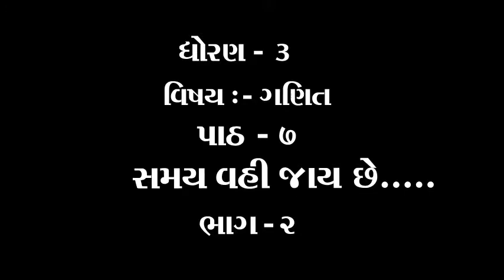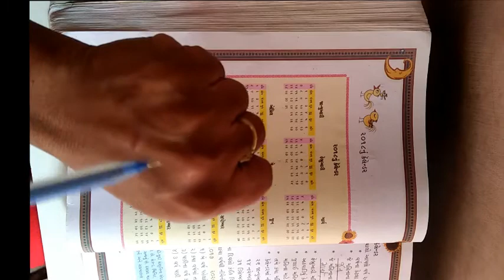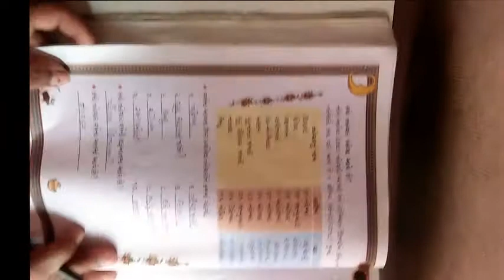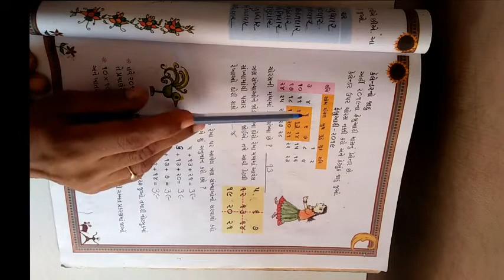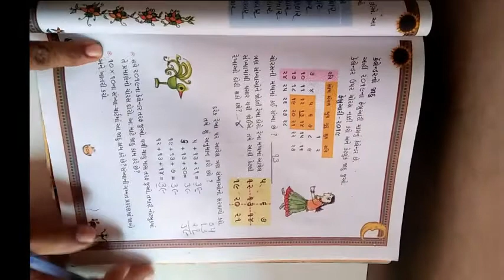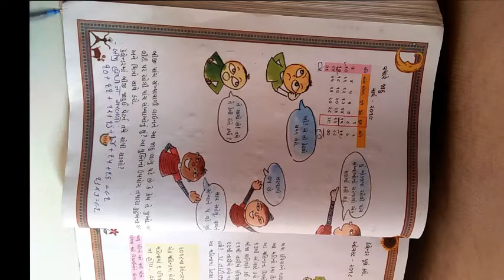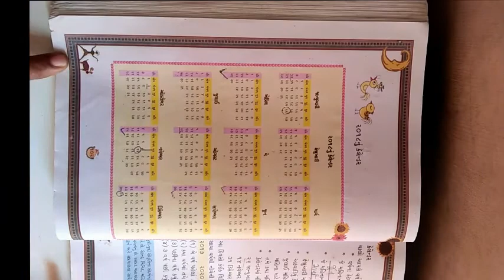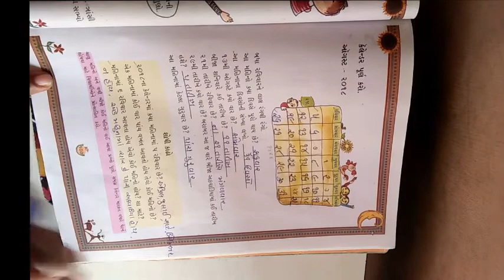ધોરણ 3 વિષય ગણિત પાઠ ૭ સમય વહી જાય છે ભાગ ૨